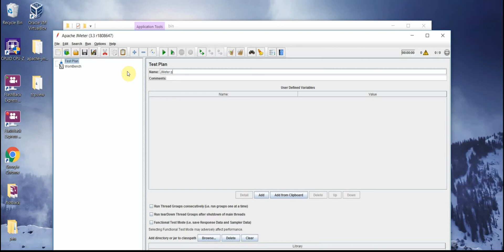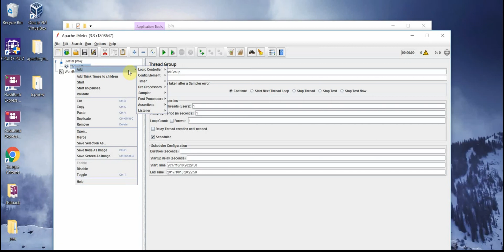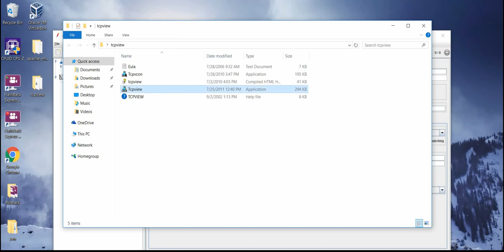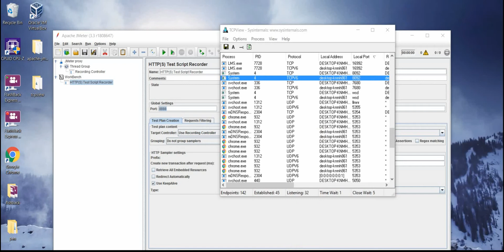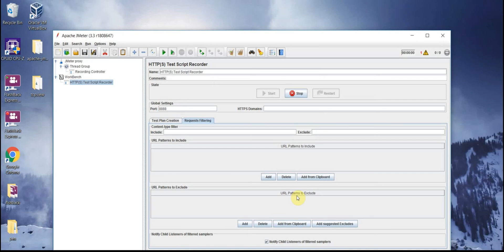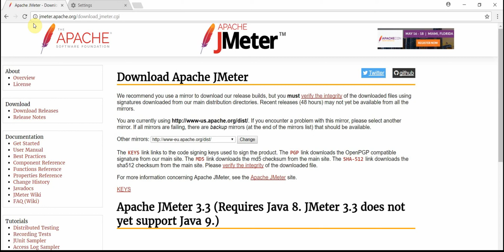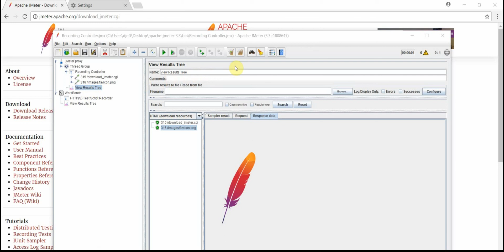JMeter Proxy Server | Recording Browser Requests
Setup JMeter proxy server. Setup Chrome to use this proxy.